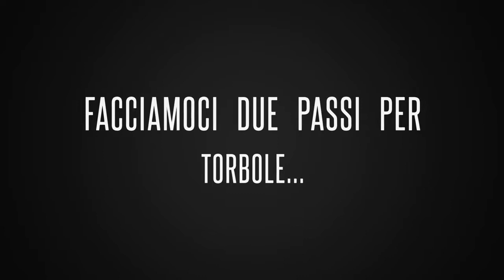Sentiero Busatte Tempesta - Escursione lago di Garda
Giornata bigia e uggiosa, colorata dai nostri Escursionisti!

Gran bel giro sul sentiero Busatte - Tempesta a Torbole.